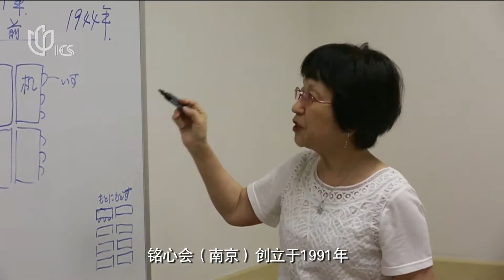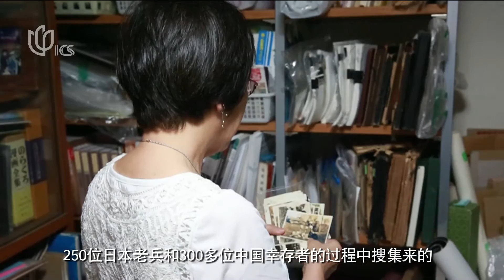日本女教师松冈环追寻南京被割裂的记忆 Japanese Teacher Tamaki Matsuoka seek Torn Memories of Nanjing